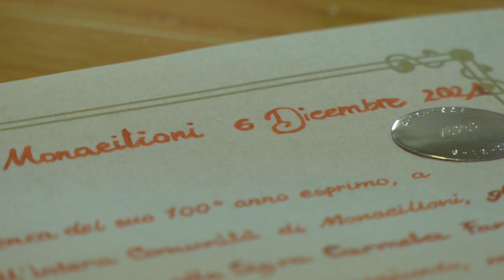MONACILIONI: NONNA CARMELA FANELLI HA COMPIUTO I SUOI PRIMI 100 ANNI